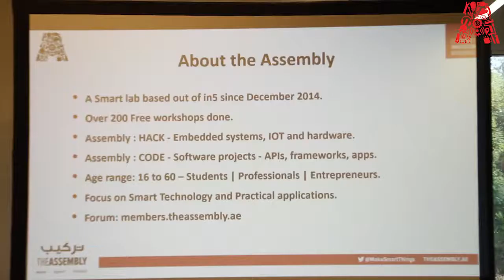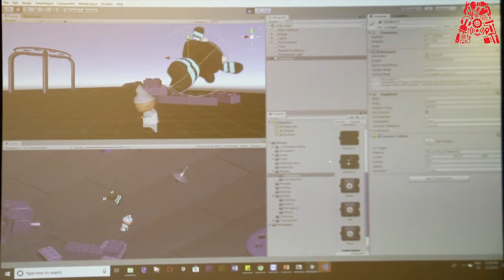Develop a 3D Survival Shooter Game In Unity - Recap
In this workshop, we demonstrated how to build a top-down isometric 3D survival shooter game where your character interacts with objects in a 3D-world to score points and stay alive! We created movements for the players and set up the environment , camera view, HUDs + a UI to interact with all the elements.

Register for our next free workshop, "Control Robots With Gestures Using Leap Motion"